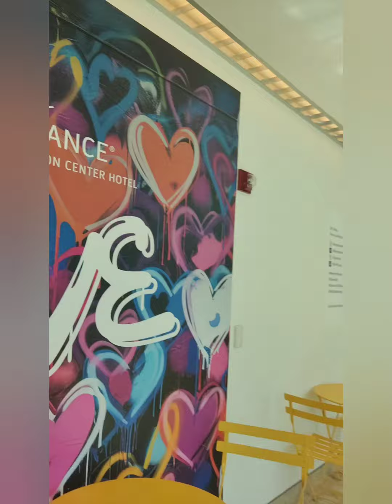around the town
my sister treated us to a fabulous buffet. what a treat for Mom.